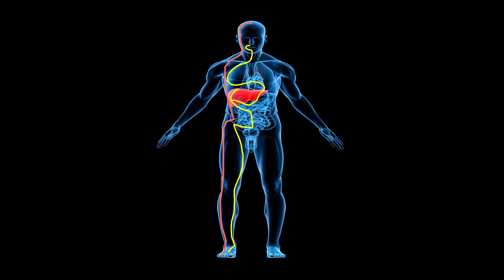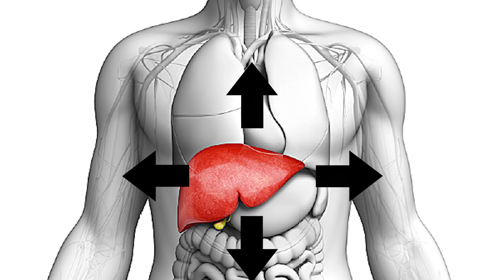Descubra a relação da fibromialgia, cervicalgia e raiva - Profª Raquel Terra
Você sabia que o seu organismo tem LEIS INTERNAS ? Descubra quais são e respeite-se mais. Toda ação tem uma reação. Se conheça e colabore diariamente com seu interior. As doenças são sinais do corpo pedindo ajuda!! Confira.